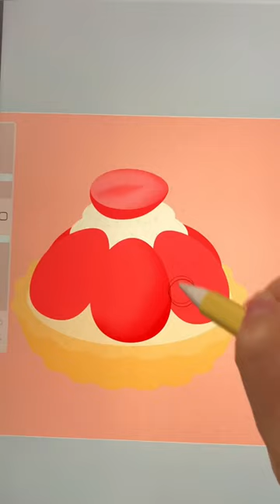Draw With Me 🍓✨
♡ Social Media ♡

♡ Etsy Sticker Shop ♡